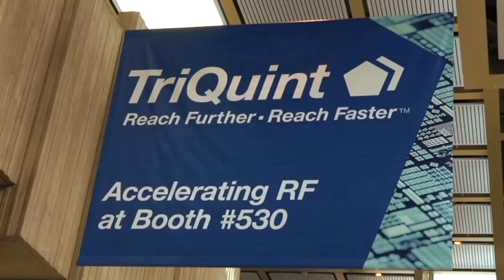TriQuint Featured on 21st Century Television Series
On this episode of 21st Century Business, Jackie Bales interviews James Klein, V.P. of Infrastructure & Defense Products on how TriQuint is leading the way in high-performance RF solutions for wireless communications.  Learn how TriQuint's solutions are enabling quicker design turns, higher performance, lower part count and overall cost.